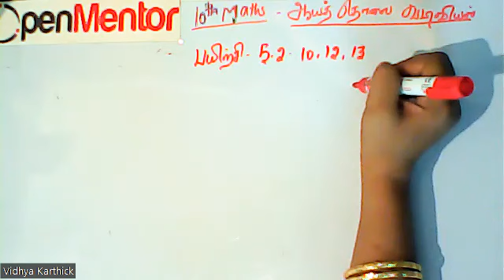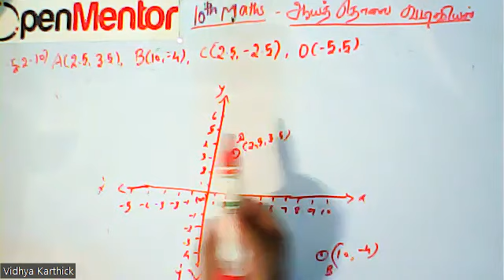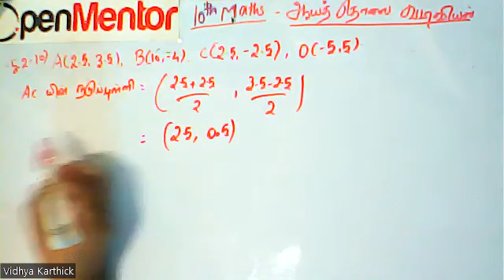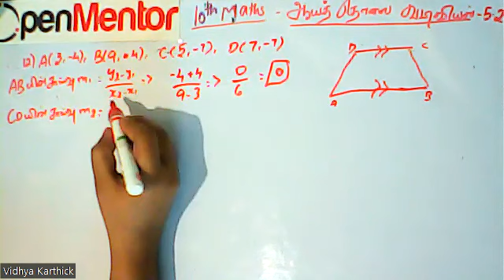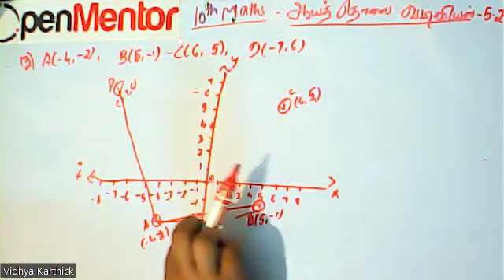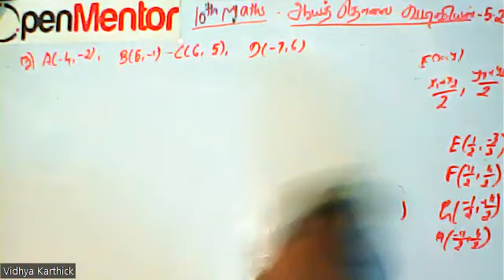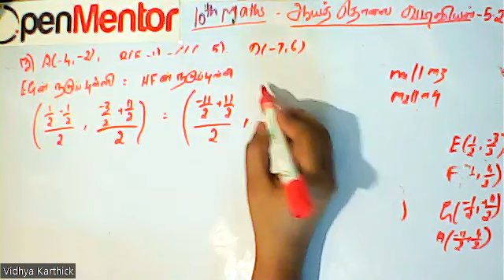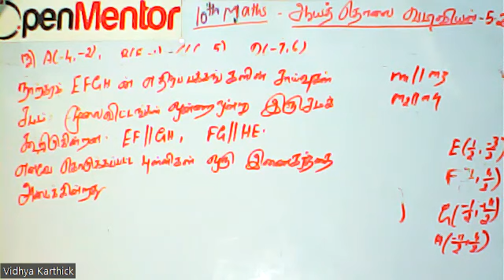(10th Maths TN) Exercise Problems / பயிற்சி கணக்குகள் - 5.2 - 10, 12, 13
Coordinate Geometry  / ஆயத்தொலை வடிவியல்- Inclination of a line, Slope of Straight line / கோட்டின் சாய்வு , நேர்க்கோட்டின் சாய்வு-
Exercise Problems / பயிற்சி கணக்குகள் - 5.2 - 10, 12, 13